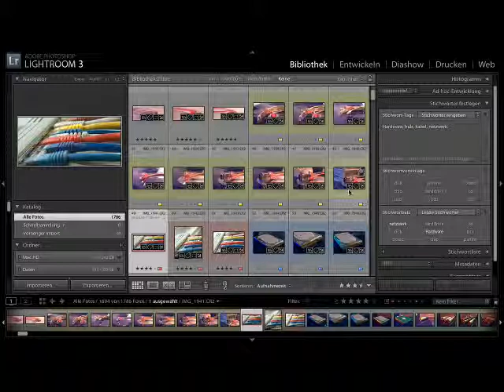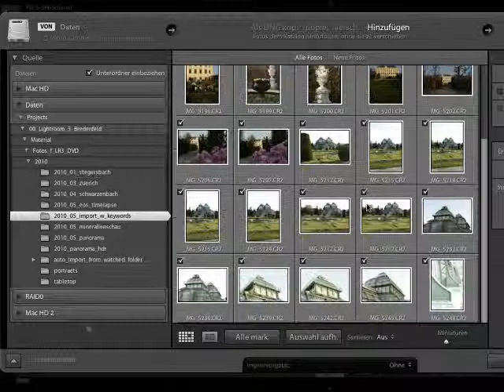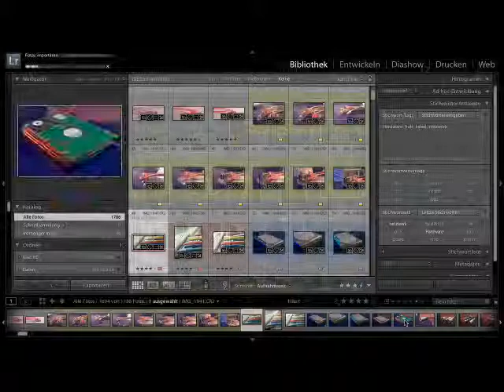Stichwörter beim Import vergeben - Episode 114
Bereits beim Import können Sie alle Fotos eines Importvorgangs mit den gleichen  Stichwörtern versehen. Lernen Sie hier, was Sie dabei beachten müssen.